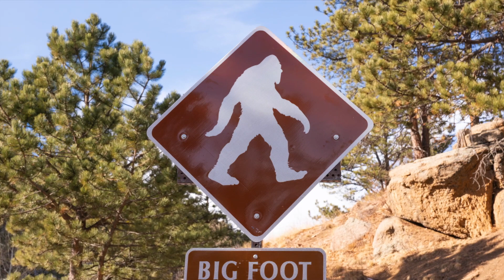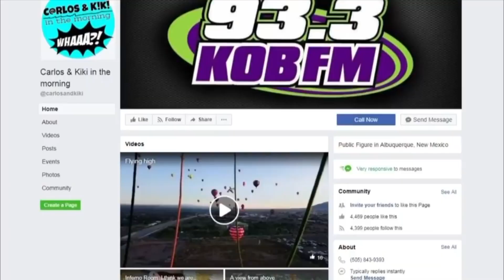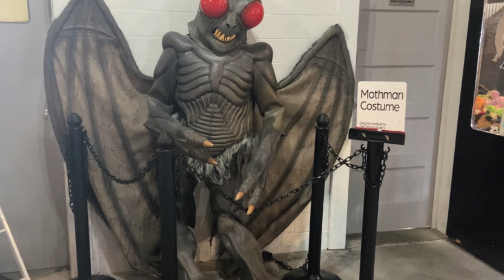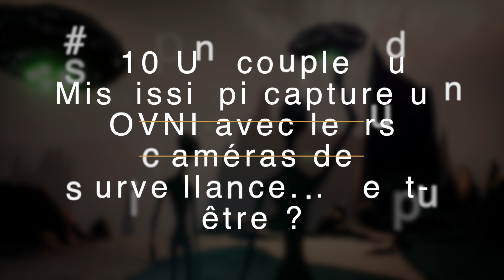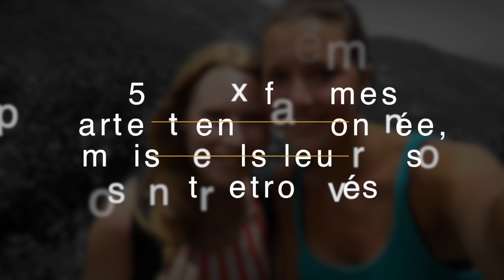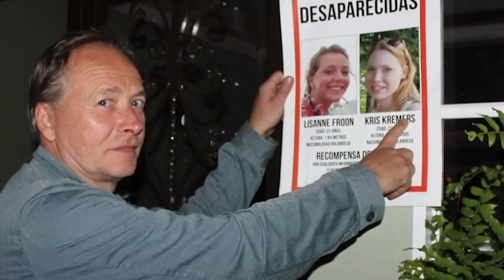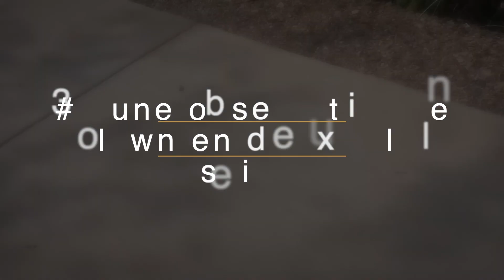20 video Effrayante Capturé sur Caméra qui vous Hanteront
Dans cette vidéo captivante, nous avons rassemblé les 20 vidéos les plus EFFRAYANTES de caméras qui vous donneront des cauchemars. Préparez-vous à être terrifié alors que nous plongeons dans le monde des phénomènes paranormaux capturés par des caméras de surveillance. Des manifestations fantomatiques aux apparitions inexpliquées, ces images réelles vous feront frissonner d'horreur. Êtes-vous prêt à affronter l'inexpliqué ? Cliquez sur lecture et préparez-vous à vivre une expérience terrifiante !